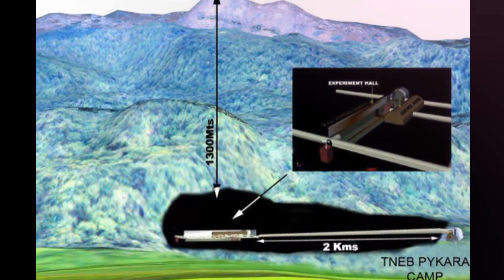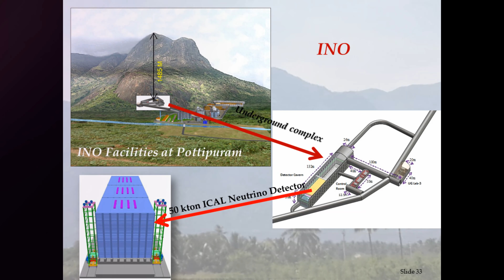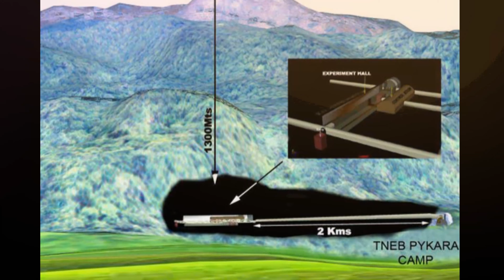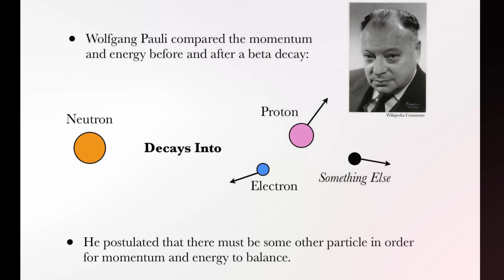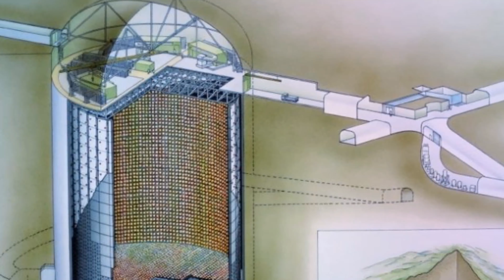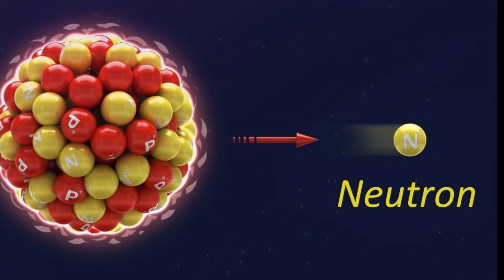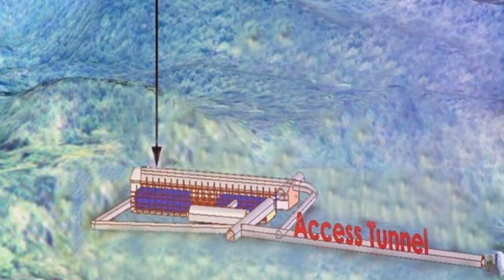NEUTRINO NEED OR DONT ? | TREND TALK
NEUTRINO NEED OR DONT ?
     A neutrino is a subatomic particle that is very similar to an electron, but has no electrical charge and a very small mass, which might even be zero. Neutrinos are one of the most abundant particles in the universe. Because they have very little interaction with matter, however, they are incredibly difficult to detect.

Please comment your thought about this